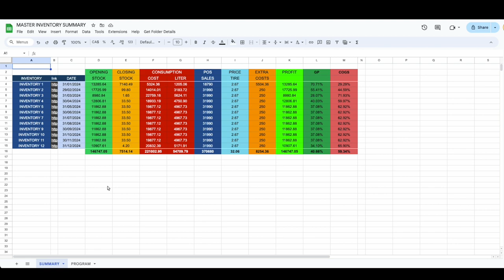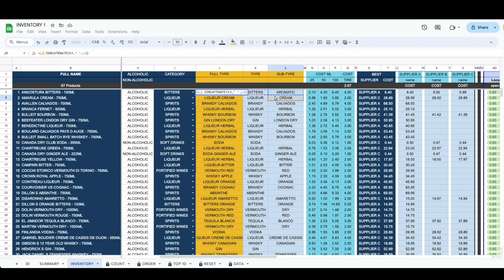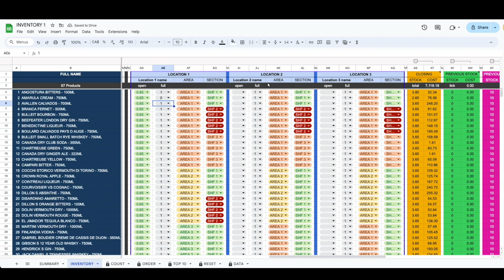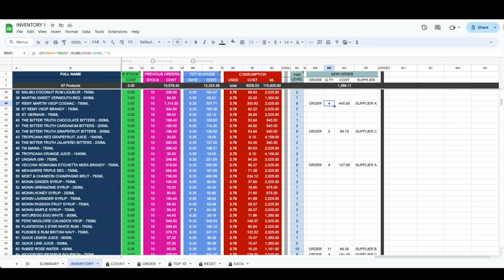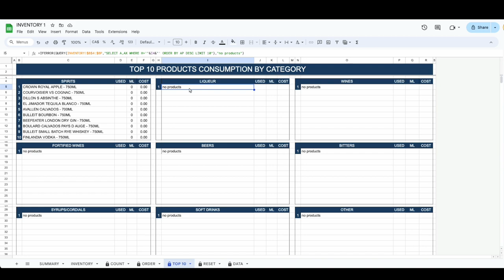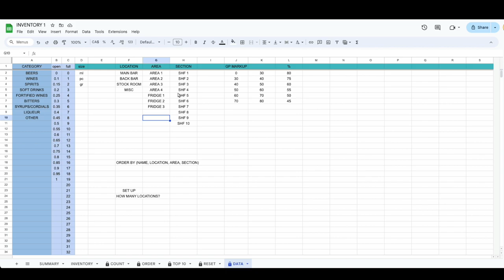🚀 IMS - INVENTORY MANAGEMENT SYSTEM 🤘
Explore the IMS Inventory Management System, a robust solution designed to enhance your inventory control. With features like custom product names, organized product categories, and intelligent best supplier price selection, managing your inventory has never been more efficient.